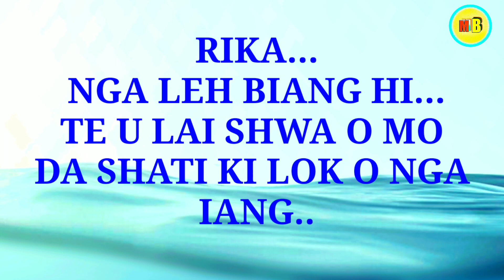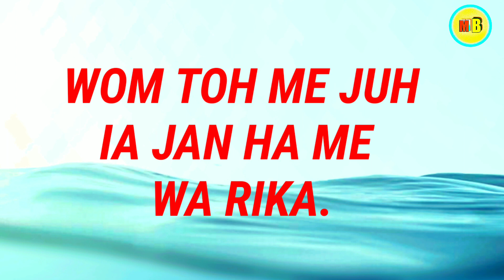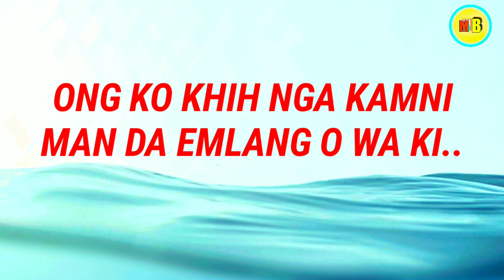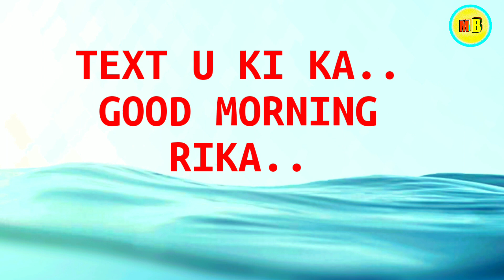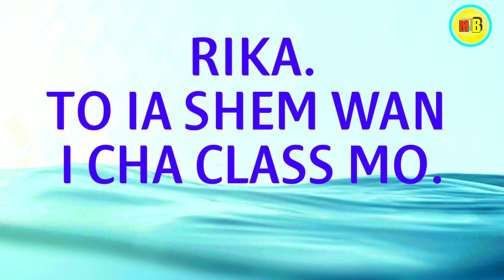pnar video Luti maya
Luti maya pnar short videos